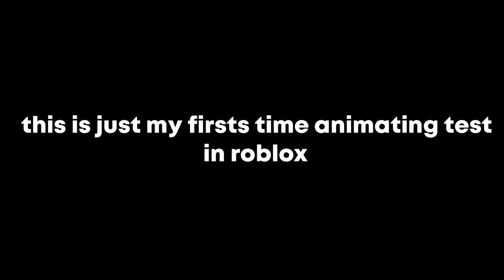Gun Practice Test | Roblox moon animator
(Pleases don't send hate comment)

Credit:
Ackulit - (Roblox character)

Quick Q&A:
Question: why did you put pistol instead of revolver in the desert?
Answer: i cant make bullet reload many times in the revolver.

What is moon animator?
Moon animator is one of the best plugin to animate in Roblox (i don't have that information lol)
if your interested making animation better for you install this plugin